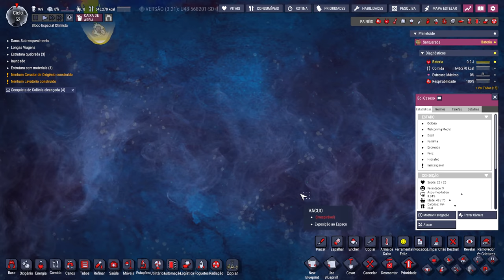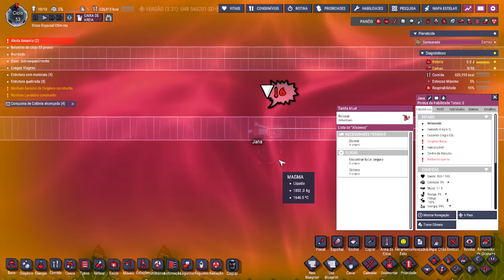☢️Oxygen not Included - UPDATE: Tirar leite de Boi? Isso vai ter que se revisto!!!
🖥️Meu Setup:
Processador: AMD Ryzen 9 7950X
Placa mãe: Asrock X670E Lightning Phantom Gaming
Placa de Vídeo: GTX 3080 TI 12 GB
Memória Ram: 2x16 GB XPG DDR5 6000 Mhz = 32 GB
Fonte: XPG 850W Core Reactor GOLD
Armazenamento: SSD M.2 XPG 1 TB Gammix 570 7k/6k
Arrefecimento: Water Cooler 360mm Rog Strix LC II 360 + 4 Coolers 120mm